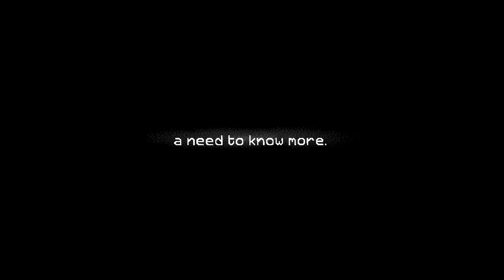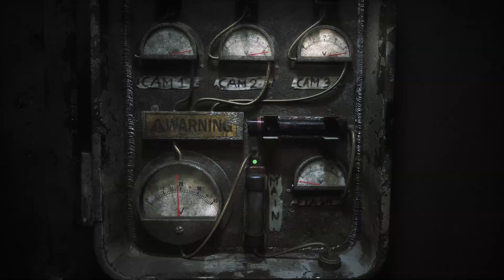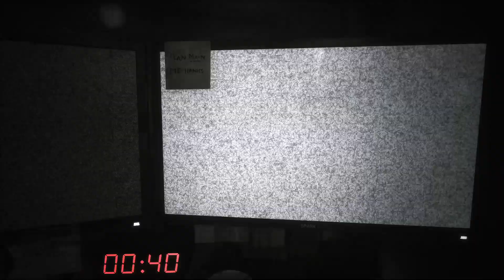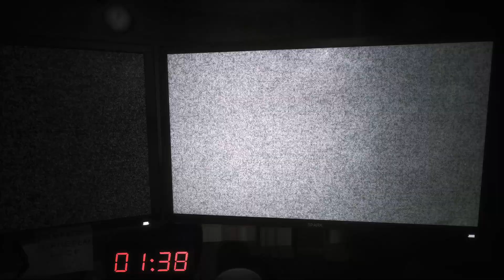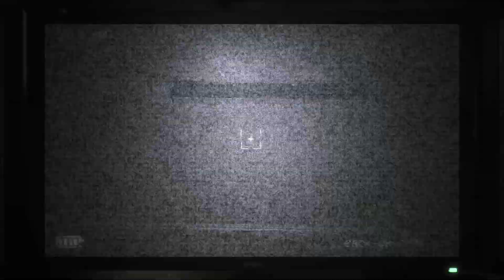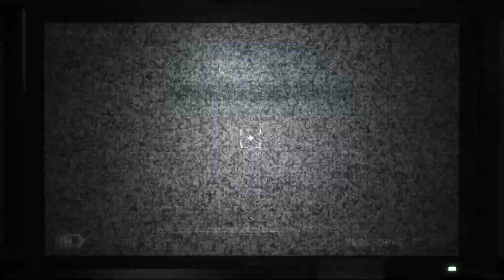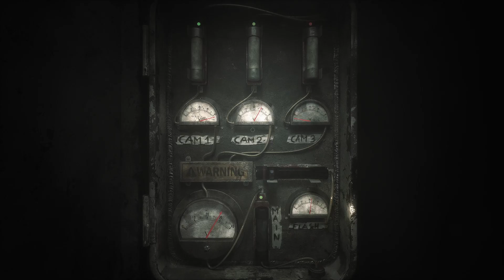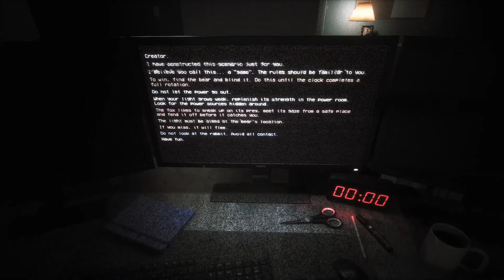TJOC SM NOOB PLAYS THE *NEW* TJOC REMAKE DEMO and it's TERRIFYING!!!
This game is the definition of FUN bro, plus I didn't even get no sleep yet. I been up for 24 hours waiting on this demo to drop... what's wrong with me... Want a PART 2?

(I can draw. You guys didn't know that!? go find out ~

Twitch ~ (Still working on it)
Steam ~ CXG PLAYS